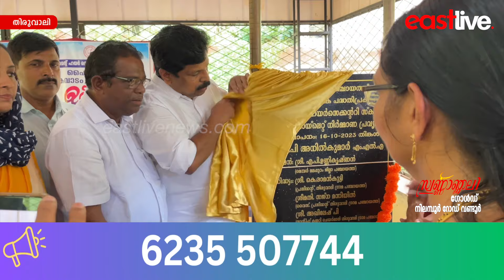തിരുവാലി സ്‌കൂളിൽ നിർമ്മിച്ച പ്രവേശന കവാടവും, പാചകപ്പുരയും ഉദ്‌ഘാടനം ചെയ്തു | Thiruvali School